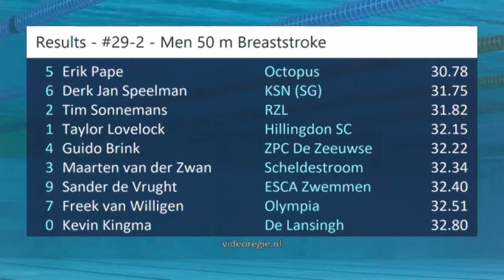#29-2 - Men 50 m Breaststroke - Swim Cup Eindhoven 2018 | Zwemmen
Swim Cup Eindhoven 2018 - #29-2 - Men 50 m Breaststroke